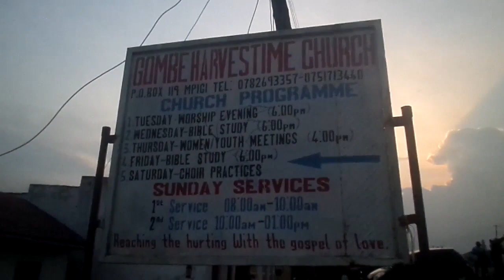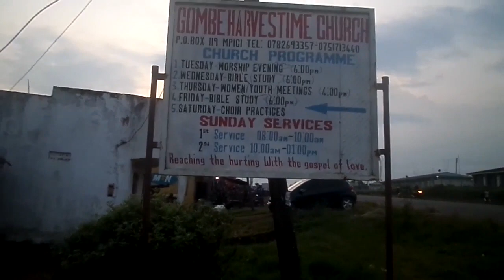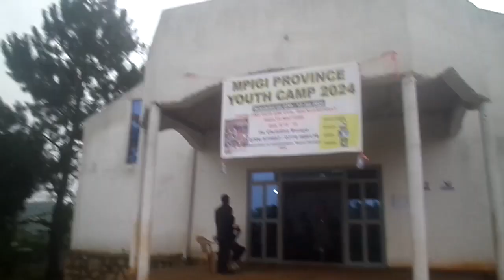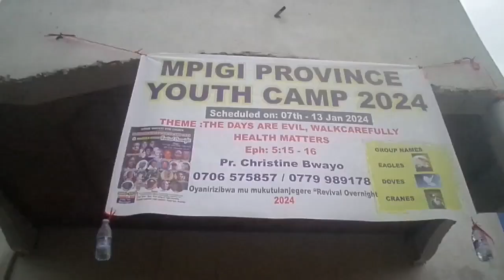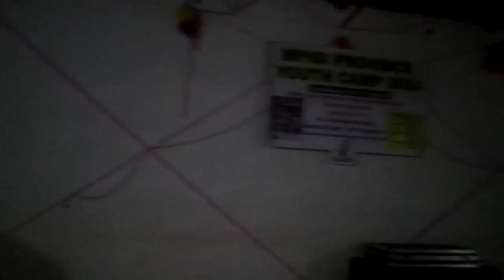PRINCE KATEREGGA JAMES=(INTERCESSION)=MUKUTULA NJEGERE @ GOMBE HARVEST TIME CH_12TH/01/24_(45 Min's)